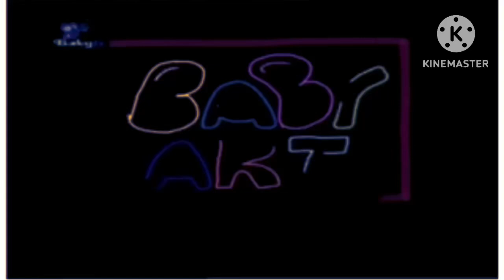Babytv art penguin in g major ^2